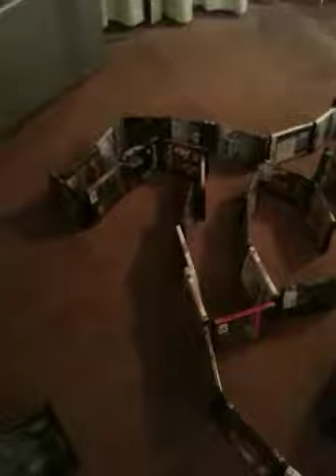Gerbil Maze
A gerbil finding his way through a maze of movies